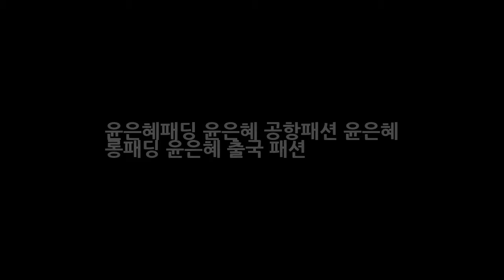윤은혜패딩 윤은혜 공항패션 윤은혜 롱패딩 윤은혜 출국 패션 DKO 뉴스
윤은혜 섹시한 출국 윤은혜가 2014 Mnet 아시안 뮤직 어워드 참석 차 인천공항을 통해 홍콩으로 출국을 했을때 입었던 윤은혜 롱패딩에 대해 준비 했습니다.. 인천공항 출국장에 나타난 윤은혜의 패션은 아찔한 초미니로 섹시미가 느껴지는 패션을 보여주었습니다.. 윤은혜 롱 패딩 속 한뼘팬츠가 바람에 날려 아짤한 스타일까지 연출된 모습들..